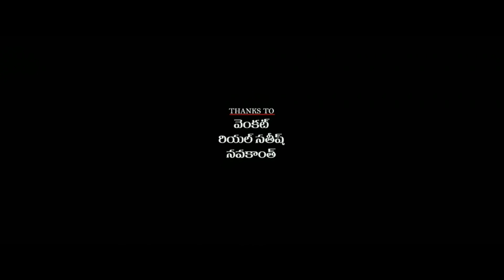Hanuman Full HD Movie in Hindi Dubbed | Teja Sajja | Amritha Aiyer | Varalaxmi Sarathkumar | Review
This is not a movie video. In This Video we discussing on Hanuman Movie Trailer Review, interesting facts and Story Explanation.